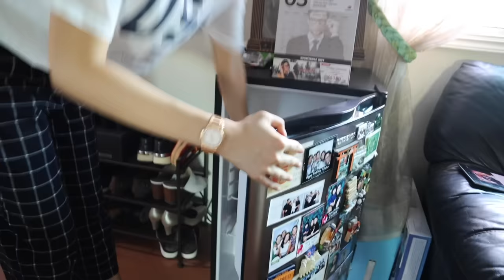House Tour by Alex Gonzaga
Leeeeeexxxxx teeevveeeee lexxxx teveeeee.. (kulutan mo sa dulo 😂)